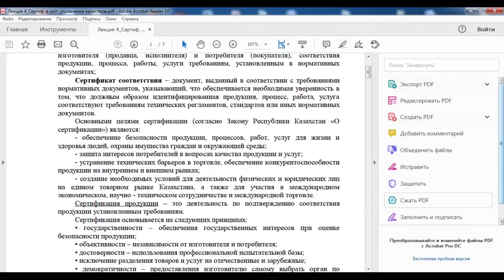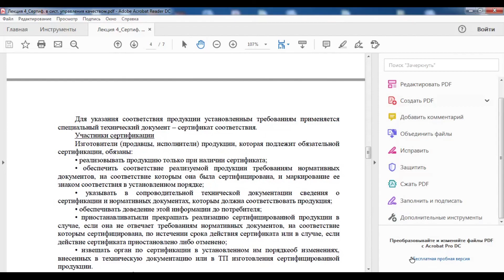КазУТБ-ХХТиЭ-Современные проблемы контроля качества химической родукции-лекция4-рус